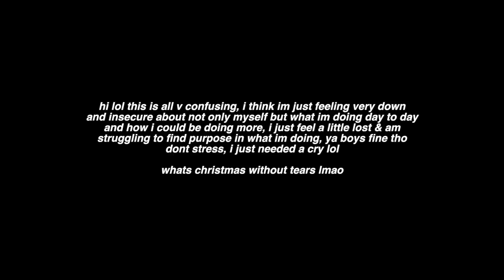vlogmas is ruined